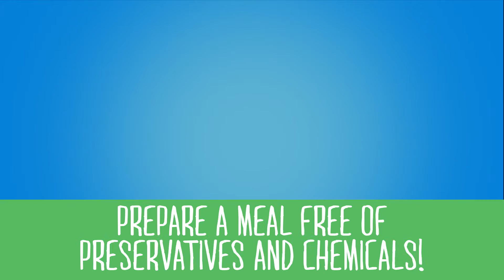Oster® Oskar ™ FPSTFP4050 Food Processor - Cole Slaw Recipe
The Oster® Oskar™ 2-in-1 Salad Prep & Food Processor slices, shreds, chops and purees with precision and ease. You can prep everything from appetizers to desserts with speed and power. Its Continuous Flow attachment and reversible stainless steel slice-shred blade is designed for fast salad making and ingredient prep with an endless capacity, so you can fill bowl after bowl of freshly sliced and shredded veggies, cheeses and more, plus exclusive, patent pending half-to-full pusher slides apart to easily guide the processing of thin or thick veggies. Switch to the 4-cup capacity chopper attachment with stainless steel chopper blade to create delicious sauces, puree homemade baby food, prepare tasty dips or to chop up ingredients for baking and cooking, plus a convenient drizzle hole on the top, making it easy to add liquids without removing the lid . The compact, yet powerful, Oster® Oskar™ 2-in-1 Salad Prep & Food Processor with 400-watt motor helps prep work go faster, to make your time in the kitchen more enjoyable, more inspiring and more delicious.